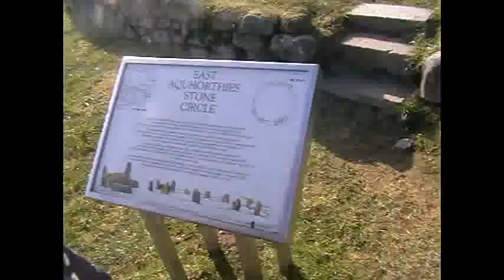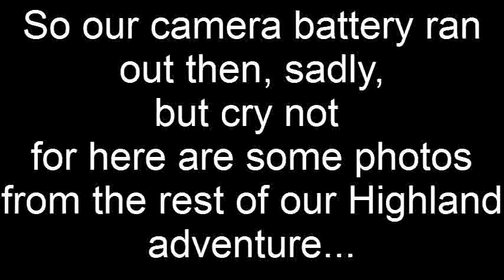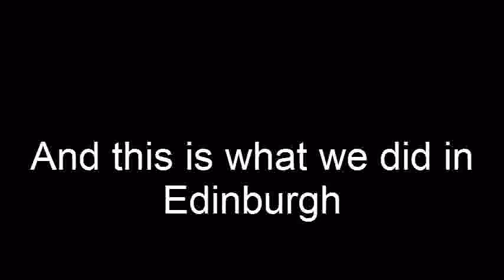When mum and aunty Anne came to visit...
Mothers and aunty Anne's week long trip to visit us in Scotland March '15 - showing them Aberdeen, Inverness, West Coast, Isle of Skye, Fort William, Loch Lomond, Edinburgh, and the rest:)